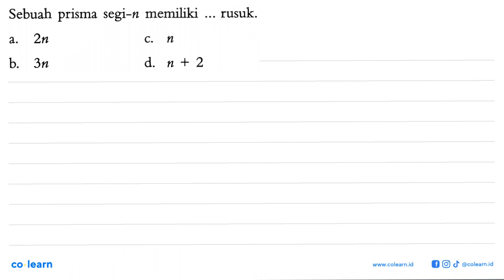Sebuah prisma segi-n memiliki rusuk 2n n a C. 3n d n + 2 b.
Topik atau Materi: Unsur-Unsur Bangun Ruang Sisi Datar - BANGUN RUANG SISI DATAR - GEOMETRI - Matematika Kelas 8 SMP - K-2006

Sumber Soal: Matematika 2 kelas 8 KTSP, PVP 2013 , Quadra

00:00 : Bedah Soal
01:00 : Konsep, rumus dan pengertian Unsur-Unsur Bangun Ruang Sisi Datar
01:18 : Langkah penyelesaian soal
01:04 : Jawaban akhir
01:34 : Penutup